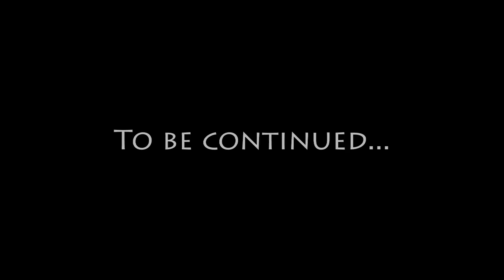"Alla Ska Dö" - Dödsrobinson | Ep.1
Premiär! Dödsrobinson!
Hur kommer det gå efter en krasch för ett gäng gamers?

Outrolåt:
Music Supplied by Monstercat:
Project 46 - No one (Mostercat release)